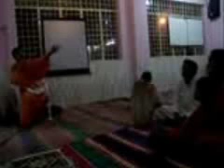00244 English Human Life Is Rare Dont Waste It Bhaktiratna Sadhu SDV 10 16 2012 Bhakti Tattva Katha